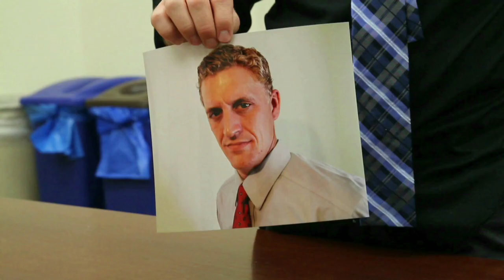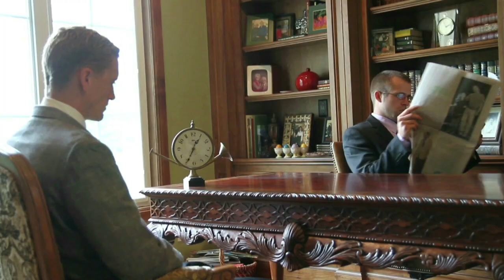T I M E M A C H I N E Trailer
Jack Grissum employs some local reporters to help him construct the world's first time machine. Starring Kameron Primm, Stacey Cunningham, Dallos Paz, Christina Oreb, James Paulsgrove, Brianne Jepsen, Joey Paz, Chanel Roady, Todd Staggs, Dustin Sanchez, Randy Aspell, Logan Staggs, Jean Keef, Sean Thomasson, Rathe Holmes, Justin Reece, Korey Grimes and Bryan Shaw. Written and Directed by Mickey Reece on a budget of $0.